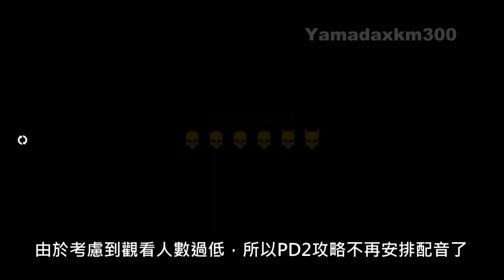[山田Payday 2攻略] Lost In Transit - DSOD 潛入流程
本影片由山田遊戲室製作，嚴禁重新上傳，違者必究。
This video produced by the Yamadaxkm300, re-uploading this video without authorization is not allowed.